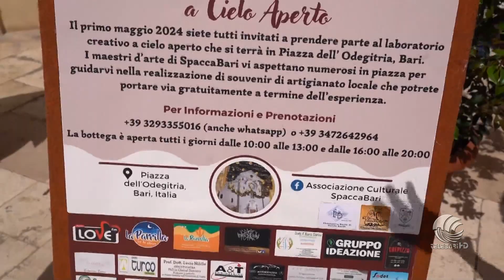buongiorno bari 30 09 24 caffè con BIAGIO DIANA